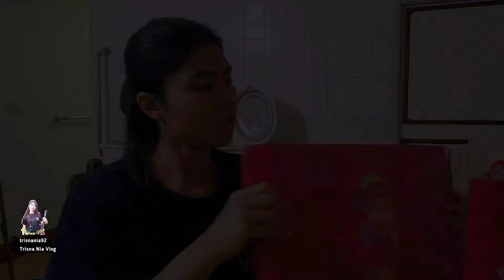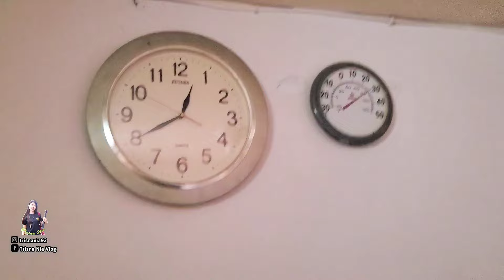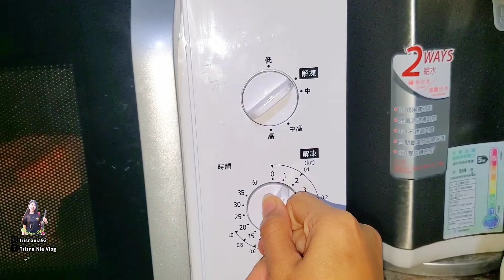DI DATANGIN MAJIKAN KEDUA‼️ KHAWATIR DENGAN KEADAAN NENEK SEKARANG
~Terimakasih ~